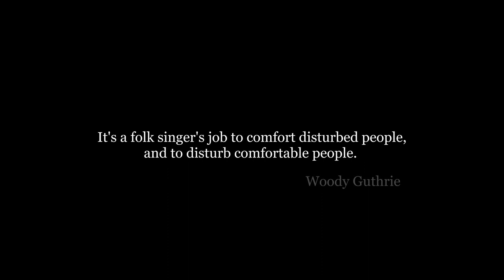Woody Guthrie: Patriot, Folk Legend, Voice for the People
Woody Guthrie's American Song

Palm Beach Dramaworks

Limited Engagement: July 13th - August 5th

Written and Edited by Cliff Burgess